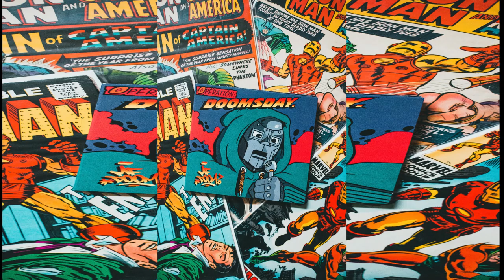(FREE FOR PROFIT USE) Tyga x Bad Bunny Type Beat - "Night" Prod. SLOWER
(FREE FOR PROFIT USE) Tyga x Bad Bunny Type Beat - "Night" Free For Profit Beats

• You can use the beat without lease and keep 100% profit on YouTube and SoundCloud only but please credit me in the title (prod. SLOWER).